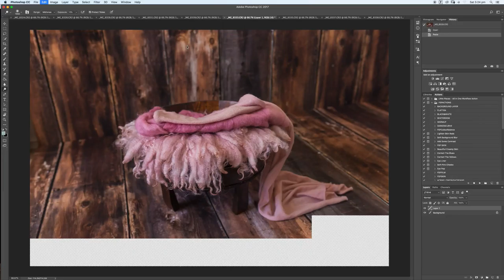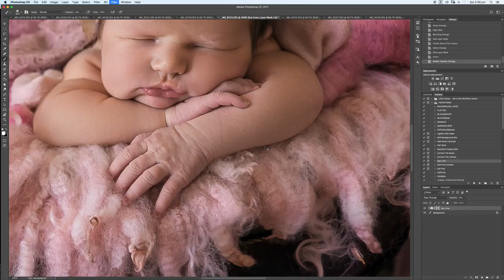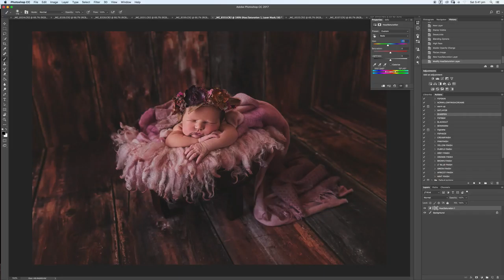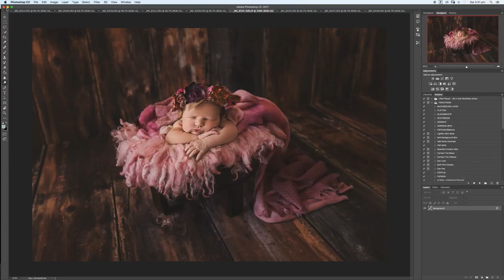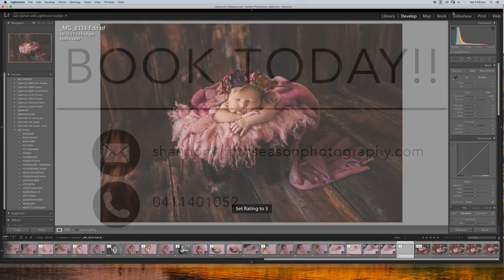Fifth Season Photography